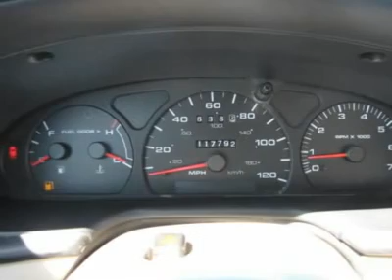2001 Mercury Sable - 4dr Car Indianola Iowa A6071B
2001 Mercury Sable LS - $5995

Noble Ford Mercury Indianola
Highway 65-69 North
Indianola Iowa 50125

Pwr Window & Locks